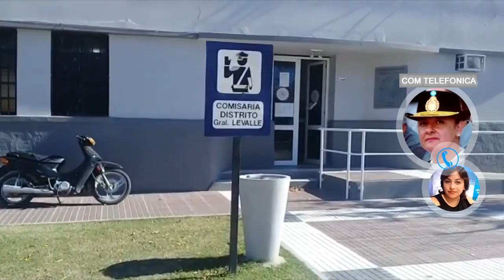fabiana medina comisario g Levante hechos delictivos y allanamientos